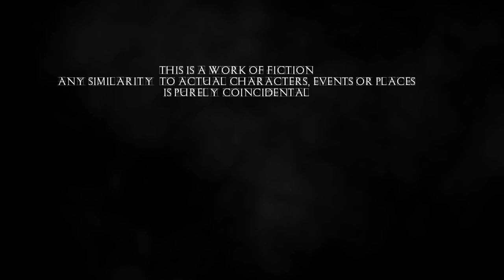LORELAI #01 - LET'S GET OUT OF HERE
Finally, finally...it's been a while since I recorded it, but I just can't wait anymore - I have to begin this series now (which will continue after the last part of SOMA)

This is the third installment in the "Devil Came Through Here" series by HarvesterGames - if you don't know about The Cat Lady and/or Downfall...make sure to play those first. Easily some of the best games I've ever played.

and now...have fun with LORELAI

part 1